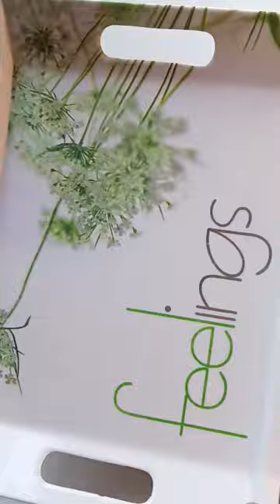Waste Towel reuse idea